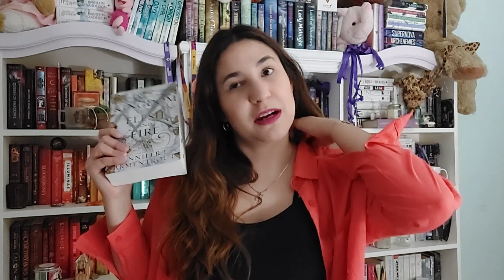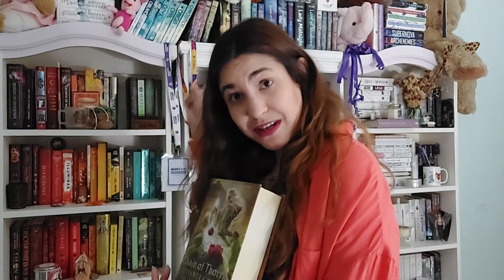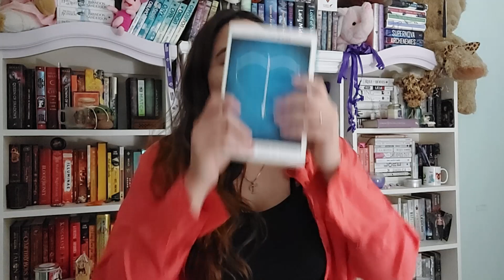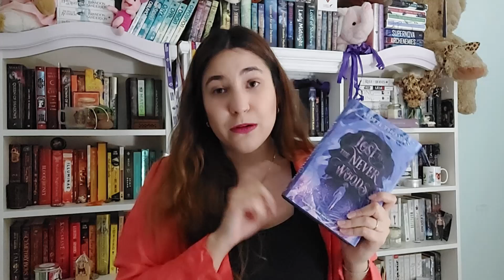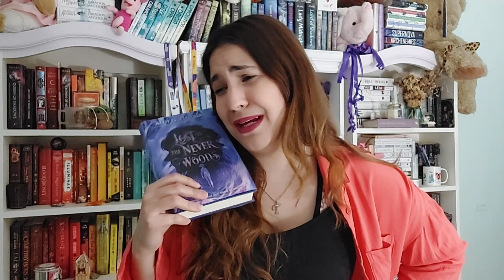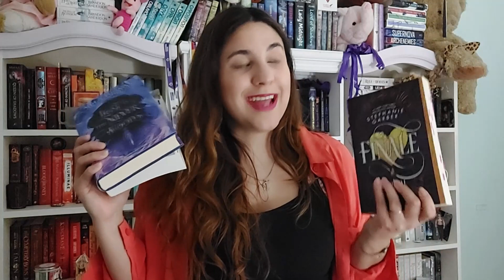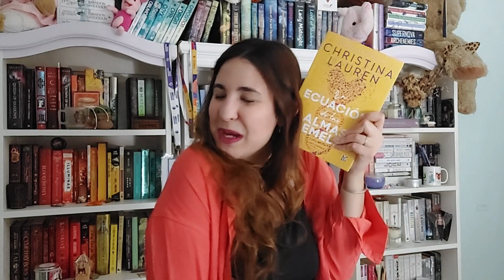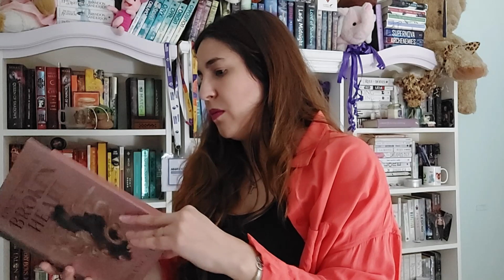el booktag de mitad de año se viene bien fangirl 😍📚✨ / LadyReader - Booktube Argentina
✨abrime✨

Preguntas frecuentes:
·¿Con qué edito mis videos?
Wondershare Filmora
· ¿Cómo hago las miniaturas?
Picsart y Phonto
· ¿Con qué filmo?
Samsung A52
· ¿De dónde obtengo la música de fondo para mis videos?

booktube argentina, booktubers españoles, booktube en español, vlog de lectura, reading vlog, booktubers argentinos